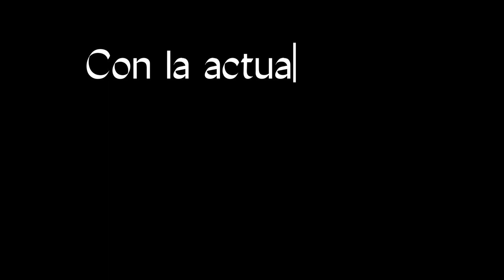A la sombra del perro - Corto Cineminuto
Corto cineminuto

Realizado por: Marcelo Gómez

Protagonizado por Inmer Cansino